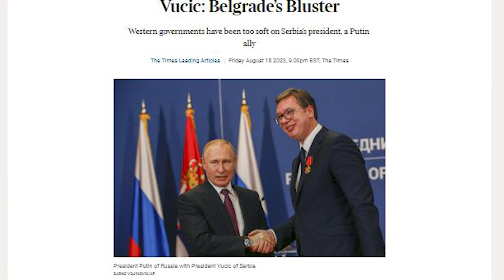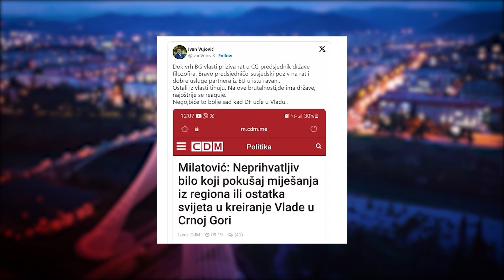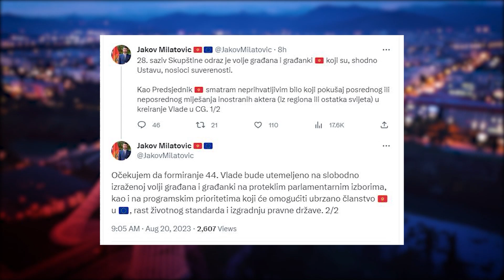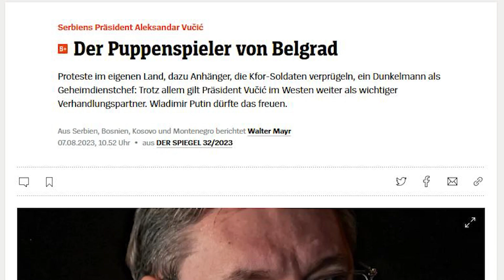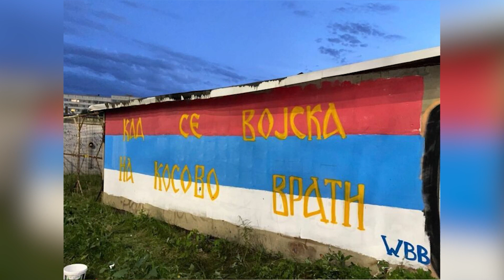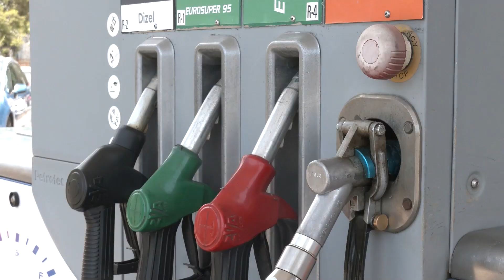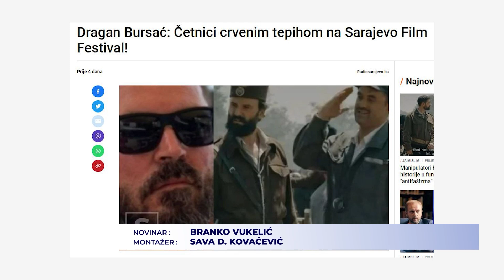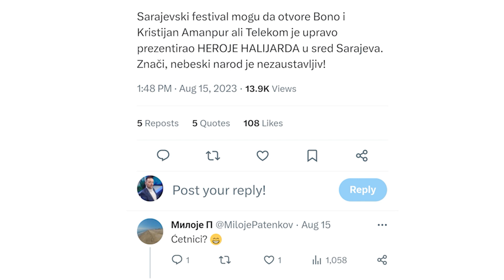Dnevnik 2 - 20.08.23.